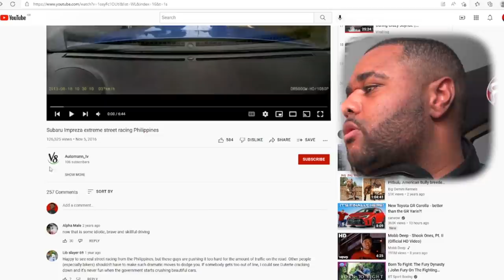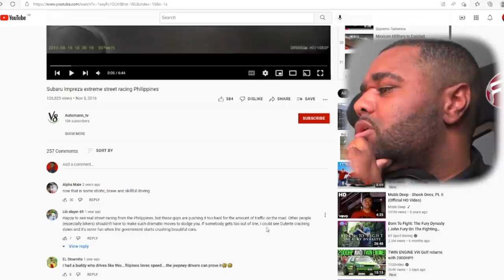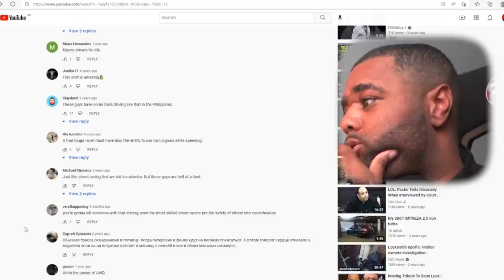PHILIPINES CRAZIEST SUBARU DRIVER REACTION!!